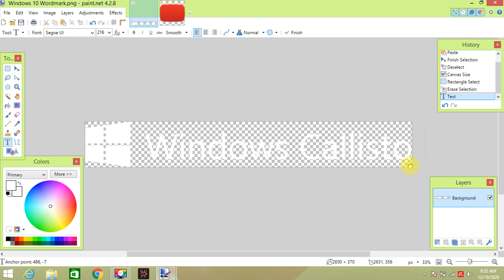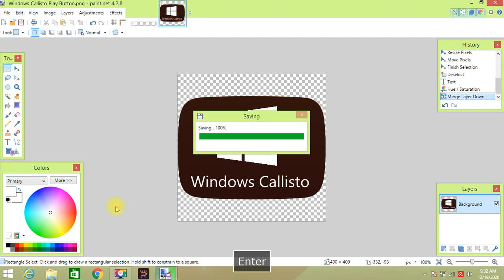How to make Windows Callisto Logos